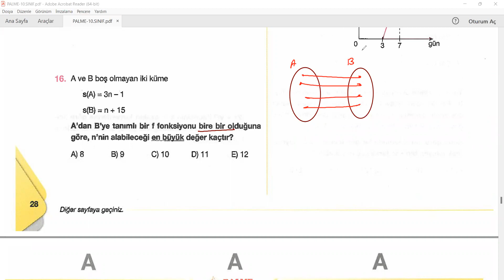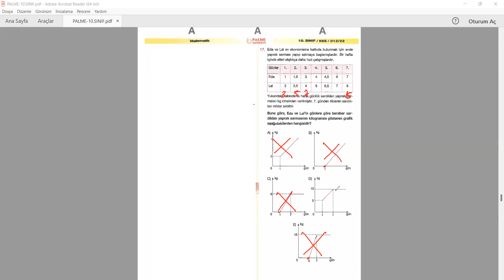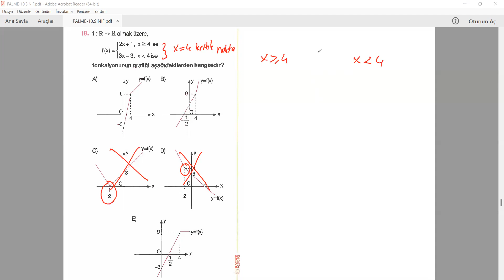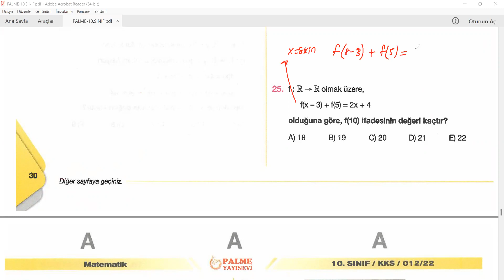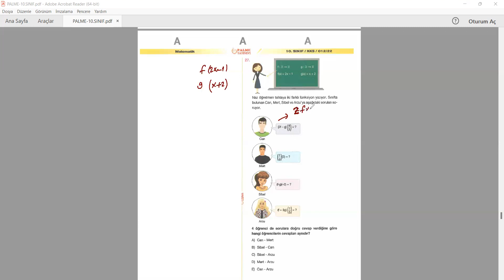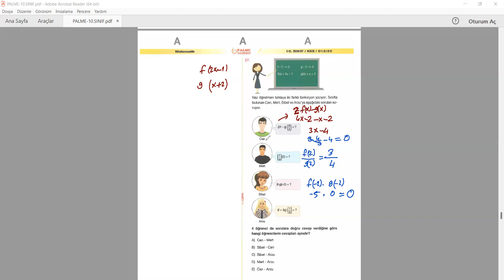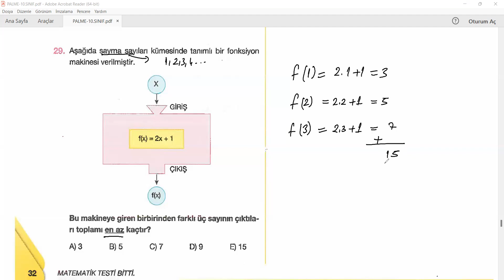PALME YAYINLARI 10. SINIF DENEME SINAVI MATEMATİK ÇÖZÜMLERİ PART-2